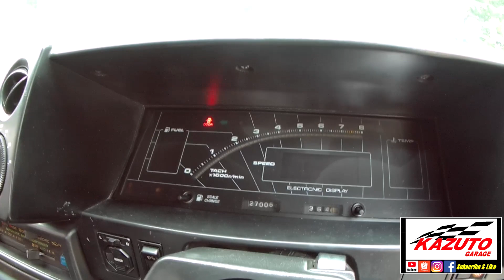AE86 Day - Malaysia